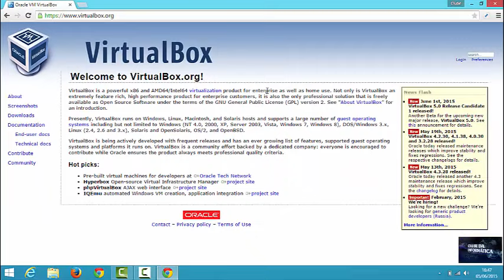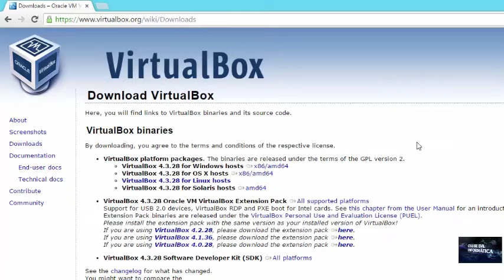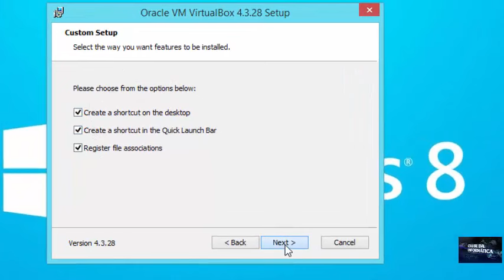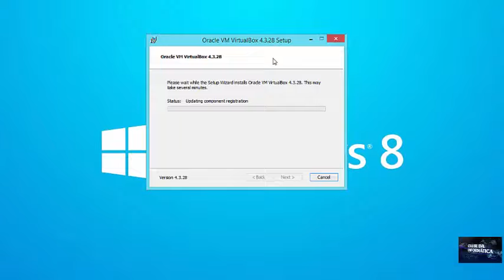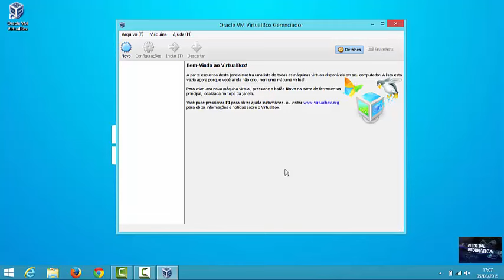Como baixar e instalar VirtualBox - todas versões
Para que serve o VirtualBox?
Com VirtualBox você pode emular Sistema Operacionais e rodar um sistema dentro de outro, como Linux, Mac, Windows e vice-versa, e o Android. E muito mais!